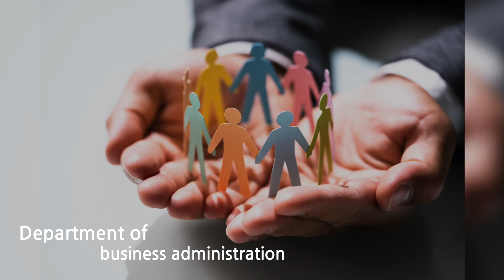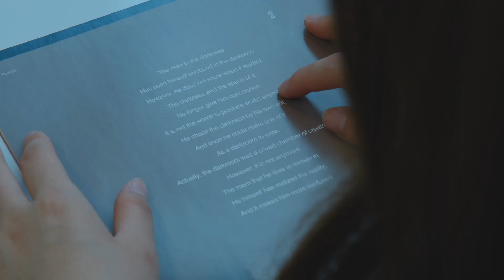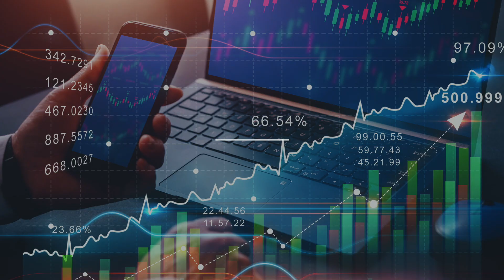[배재대 학과 이야기] 경영학과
경영을 모르고 기업에 취업을?

인문/사회계열 중에서 가장 실용적인 학문, 기업에 취업을 희망하는 학생들의 선호도가 매우 높은 학과 바로 경영학과입니다.